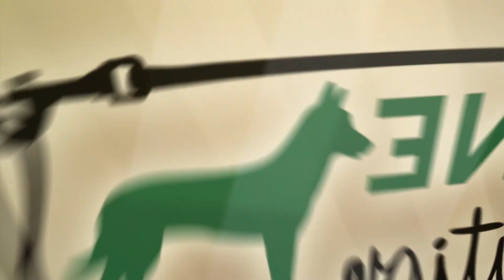A DOGS NOSE KNOWS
Dogs have a super-powered sense of smell. Check out Jewel using her nose to track down the goods!